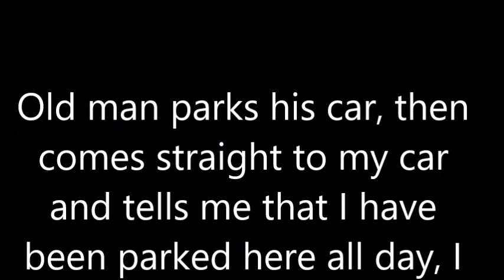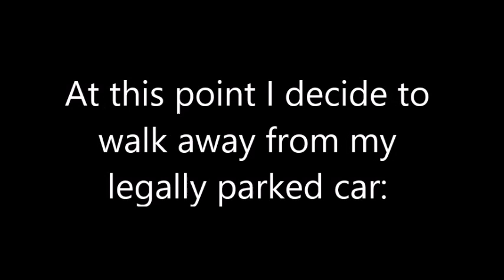This incident led to my Harassment Criminal Charge /Protection Order in Hayden, Colorado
The old man pulls up, gets out of his car and starts immediately harassing me for parking here too long. I sat for maybe 15 minutes after a long walk around this town. I was legally parked. He was not being civil with me at all!

Cop sent me to jail, over the weekend, for not giving my date of birth? Hayden, CO

Court Dates: Aug 6, 2019 at 8:30am;   Oct 2, 2019 @ 2:30pm;